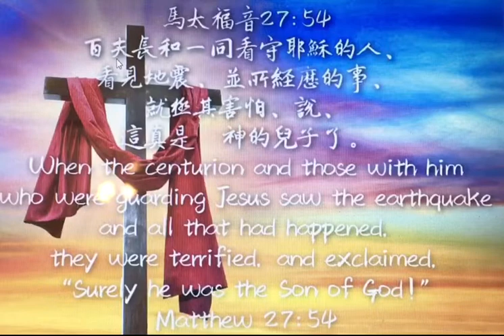馬太福音77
‪百夫長和一同看守耶穌的人、看見地震、並所經歷的事、就極其害怕、說、這真是　神的兒子了。‬

那些釘耶穌十字架的百夫長和一同看守耶穌的人，竟然發出這樣的見證：「這真是上帝的兒子！（Truly this man was the Son of God!）」路加還補充說：「這真是個義人！（Certainly this was a righteous man）」這是多麼不可思議的事！想必他回想起主過去所行的神蹟奇事，不禁說：「這真是上帝的兒子了。」

根據初代教會的傳說，這個百夫長的名字是朗基努斯(Longinus)，原是本丟·彼拉多手下得力的百夫長，患了嚴重眼疾，他負責確定耶穌是否已經因刑而死，當長矛戳刺耶穌的側腹位置時，血水沿著長矛流到他手上，然後他用沾血的手抹向自己的眼睛，他的眼睛立即痊癒，而且有了治療眼疾的能力，驚嘆：「這個人真是上帝的兒子！」耶穌死後的種種異象使他離開軍隊皈依基督教，在使徒的教導下成為一位修士，在往後的38年在卡帕多西亞和該撒利亞（現土耳其開塞利）傳教，最後自然逝世。雖然那天在十字架底下，有許多兵丁、祭司、文士，唯獨這位百夫長，蒙受主的憐憫而信主，因為他擁有一顆柔軟的心，順服的靈。

親愛的朋友們，主的救恩，是為那些願意謙卑、相信接受主的人所預備的！你也願意信靠這位從死裏復活的真神嗎？